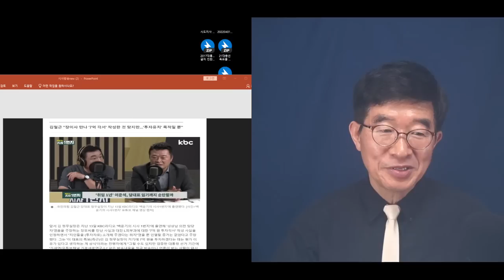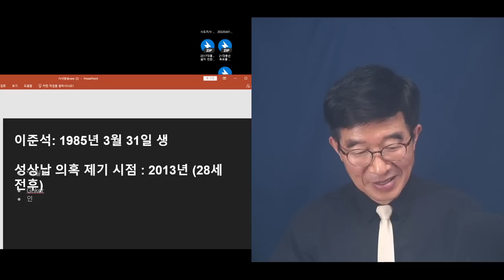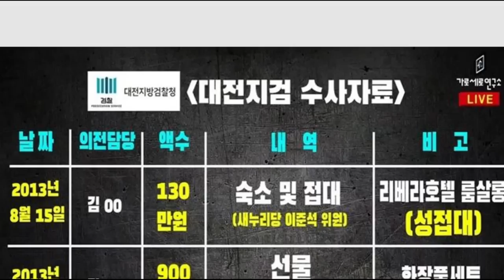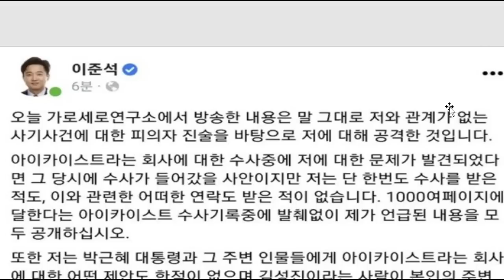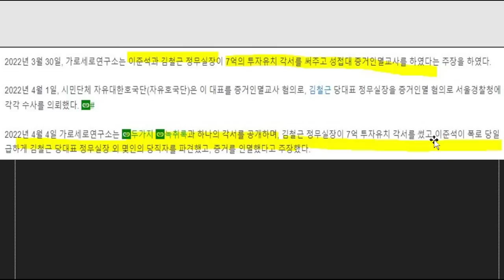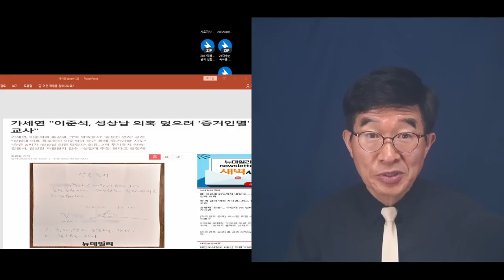"받았냐, 안받았냐" 그게 문제로다! / 이준석 스캔들의 핵심, "편의를 봐주는 댓가로" / 이양희 윤리위원장, 이준석 봐주기로 돌아설지 회의적 [공병호TV]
Bitcoin : 3MTW849AkP2ftLeSK2teZHMmzLu7Z83s9U